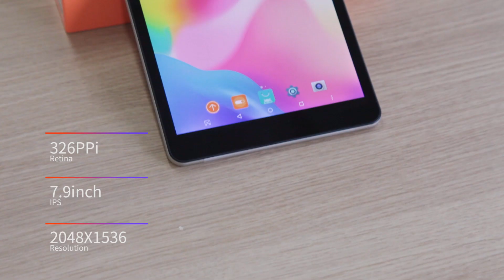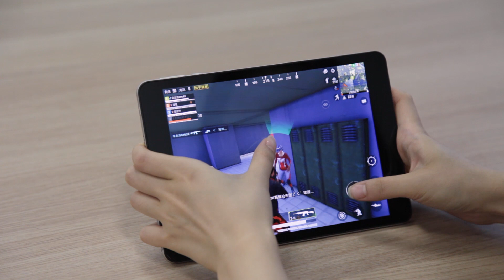TECLAST M89 Pro Unboxing 7.9 inch Android Tablet PC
Teclast 2019 Slim Metal Body Android Wi-Fi Tablet PC
Model: M89Pro
CPU: X27 Deca Core
Size:7.9 inch
Resolution:2048*1536
RAM:3GB
ROM:32GB
Others: Dual-band Wi-Fi, Type-C